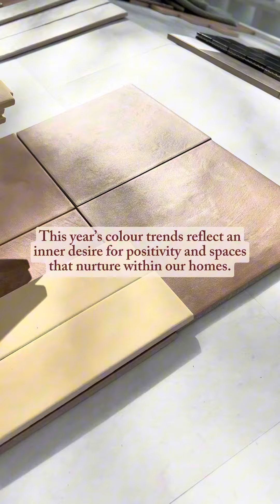Dulux Colour Forecast 2024